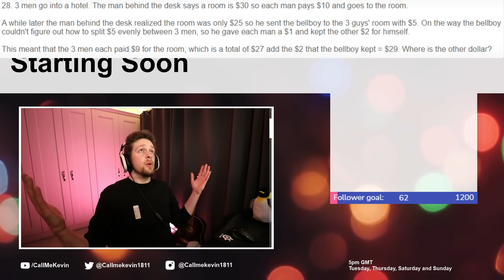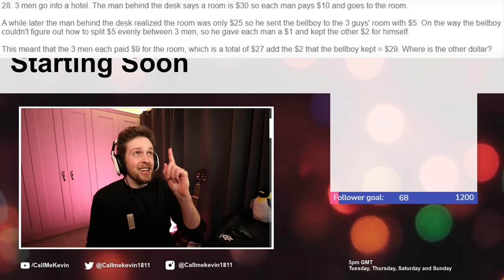Grand Theft Auto V (Chaos Mod) & GeoGuessr | 2021-03-02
Originally titled "GTA CHAOS MOD but chat is in control...please have mercy" and "Bad at geoguesser"

00:00:00 - Intro
00:16:00 - GTA V (Chaos Mod)
02:45:10 - GeoGuessr
03:15:00 - Outro